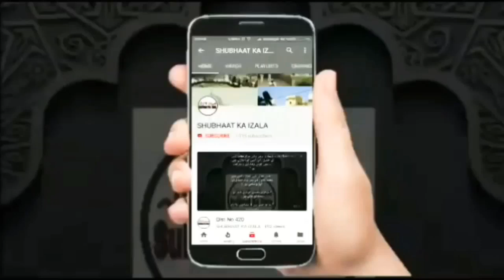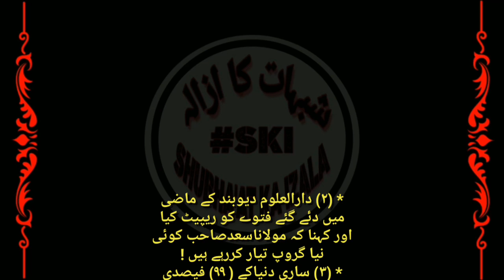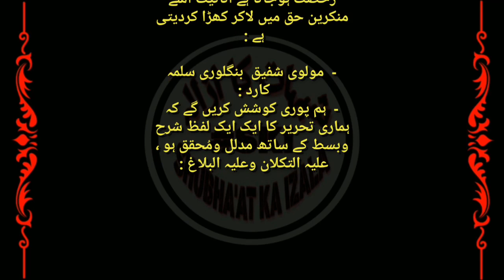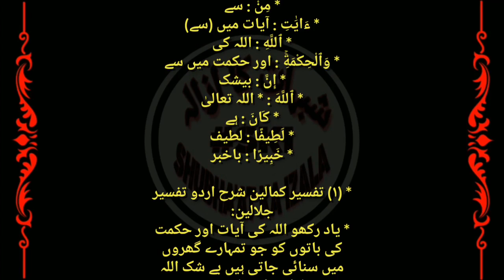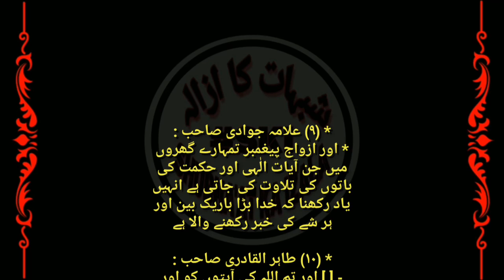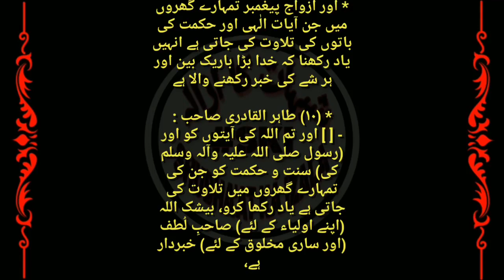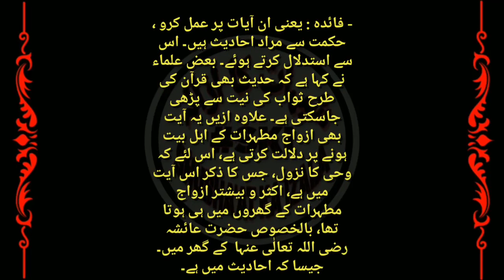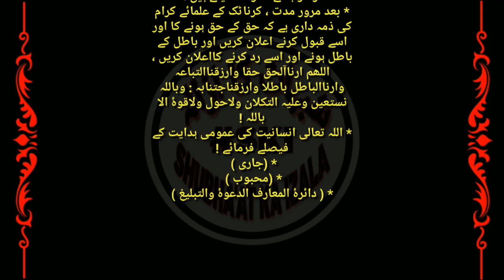FIRQA_SHURA Mufti Shafeeq Banglori Ki Jahaalat, Aiterazaat k Jawabaat Qist No 706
* قسط (۷۰۶) مولوی شفیق بنگلوری سلمہ کی علمی جہالت ،  اعتراض اور اس کاجواب !

Molvi Shafeeq Banglori ki Ilmi Jahalat, Aiterazat aur Uske Jawabaat Qist No 706